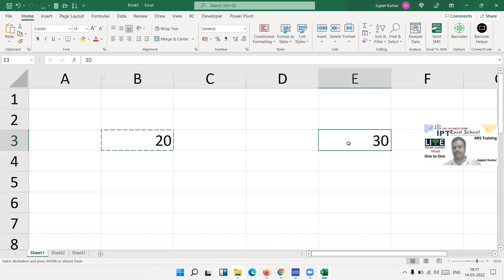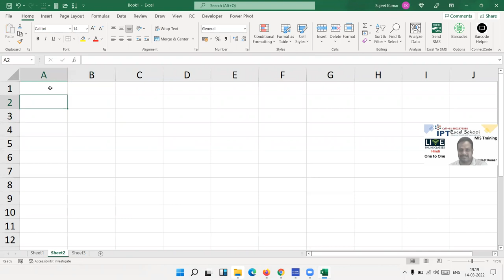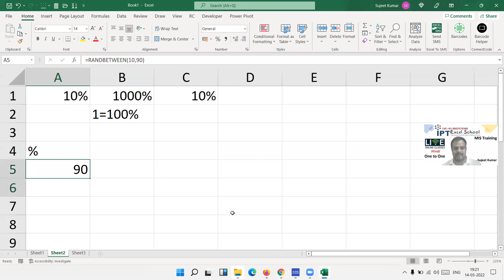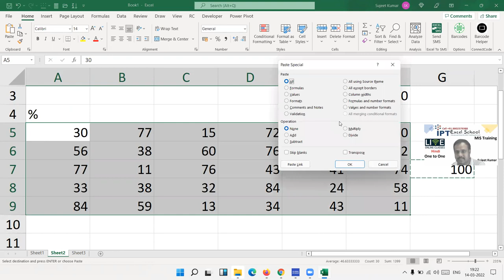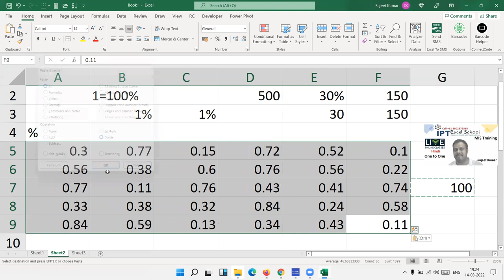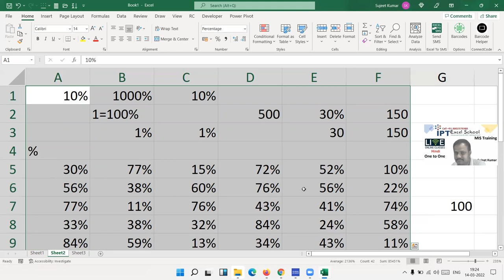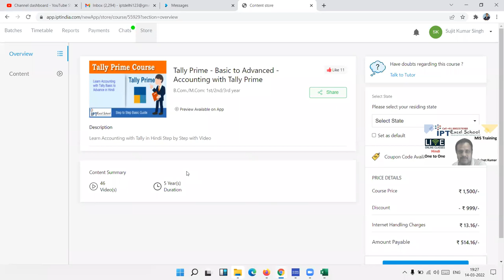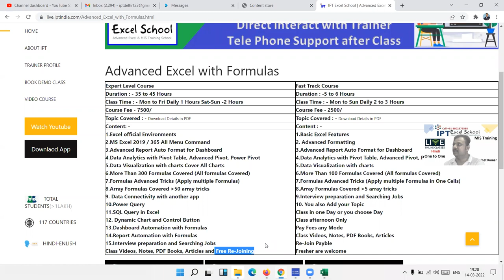Course Intro - MS Excel Training in Hindi